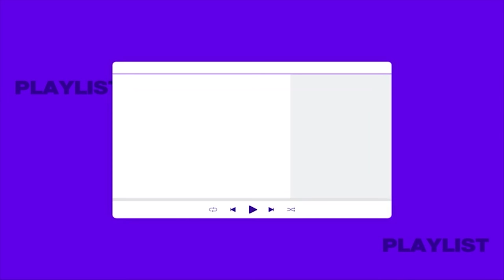🥰빅톤 승식이와 찬이가 들려주는 싱글 3집 컴백 비하인드 토오크🥰 | 최애플레이리스트 ep.39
지금, 당신의 음악 FLO의 콘텐츠 채널 [Studio FLO 스튜디오 플로]